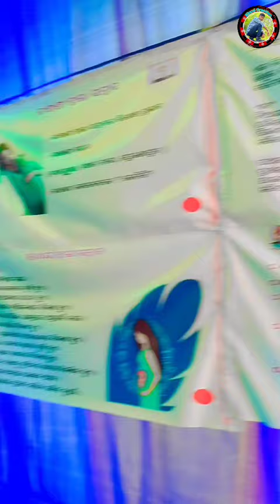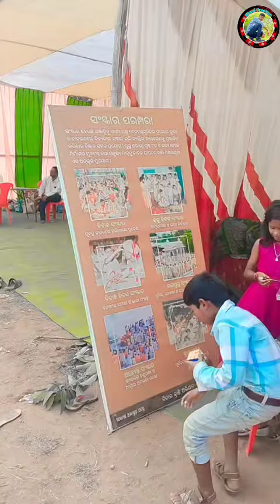ଗାୟତ୍ରୀ ଯଜ୍ଞ କାଙ୍କେରି Mini vlog video///binodcreationvlog//Jay ma Gayatri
jay ma 🙏
binodcreation vlog